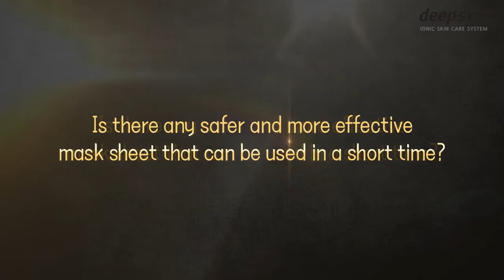DeepSkin Ionic Skin Care System 03